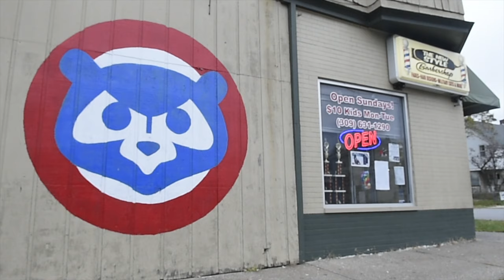Special Schwarber haircut scores home run with Cubs fan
Barber Miguel Rosas, of the New Style Barbershop, cuts the likeness of Chicago Cubs slugger Kyle Schwarber into the hair of Cubs fan Isaiss Duarte, 10, of Moline, Tuesday Oct. 25, 2016, in Moline.  Schwarber returned to the Cubs roster on the same day after missing the majority of the season with a knee injury.  Rosas gained media attention during the 2015 MLB playoffs when he cut the likeness of Cubs pitcher Jake Arrieta into Isaiss' hair. Rosas says the unique Chicago Cubs haircuts he does for fans have evolved into works of art.